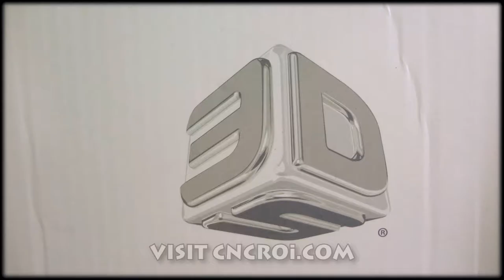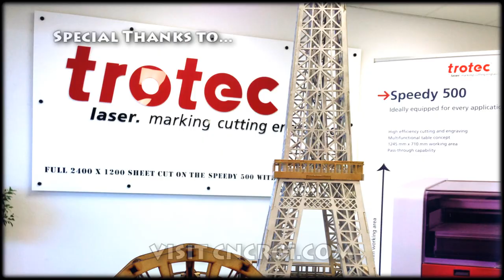Introduction to CNC Machines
CNCROi.com offers a host of custom products and production techniques, in this case, we'll review the differences between different CNC machine types.

We care a custom CNC shop with lots of production equipment including an Austrian wide-format Trotec Speedy 400 flexx CNC laser and ShopBot CNC router.

CNCROi.com is a professional custom CNC shop with clients worldwide that can design, engrave, etch, mark, anneal and cut any material for any application in addition to custom design / build solutions.

If you want something CUSTOM by a passionate company that lives and breaths CUSTOM, you want CNCROi.com to make it for you!

We have a full online e-commerce section with model kits and shape ideas as well as a blog with over two thousand articles showcasing our capabilities.

Visit us at CNCROi.com for a free no-obligation quote.